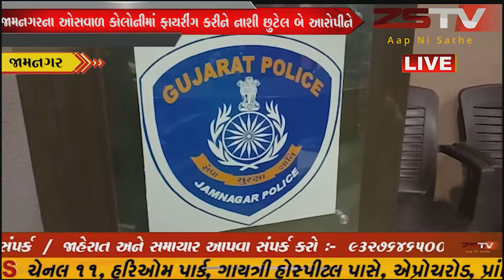જામનગરમાં પ્રોફેસરના ઘર પર ફાયરીંગ પ્રકરણના બે આરોપીને ઝડપી લેતી જામનગર પોલીસ